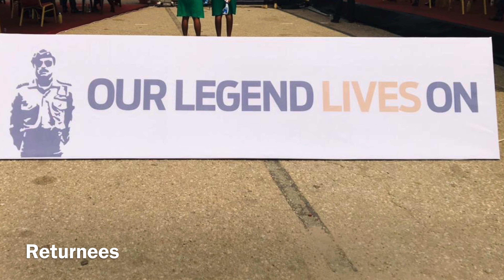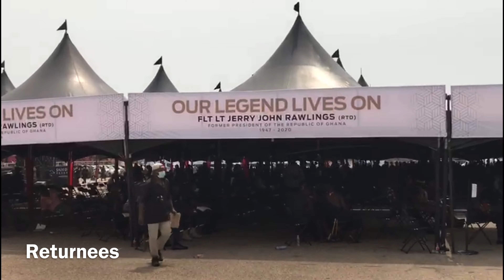What Ghanaians Really Think About Jerry Rawlings | Jerry Rawlings Funeral